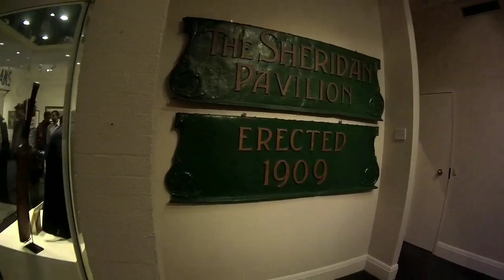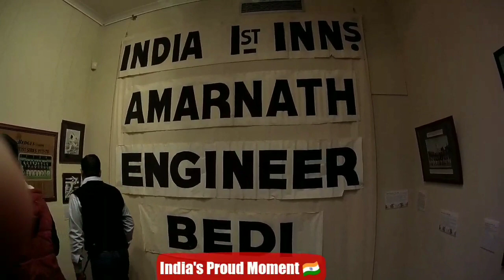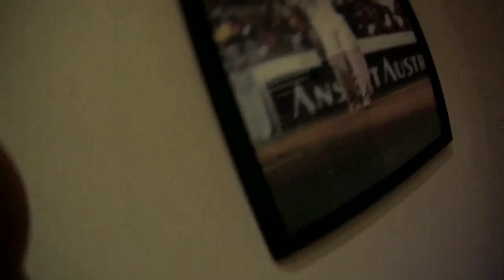CHANTING SACHIN SACHIN !! IN SYDNEY CRICKET GROUND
While i got the opportunity to travel Australia in Sydney i tried to make it into travel vlogs.
Its 1st time i have tried Making Travel vlogs, so i hope you like my videos and enjoy the scenic and beauty of Sydney.
Soul rider vlogs🤘